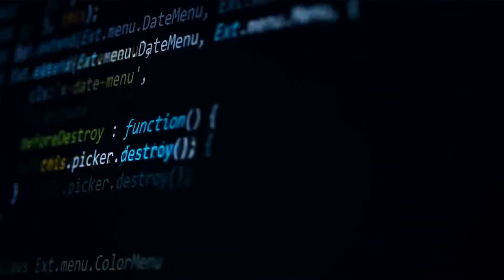Technology Background Video Loop For Website [no copyright]